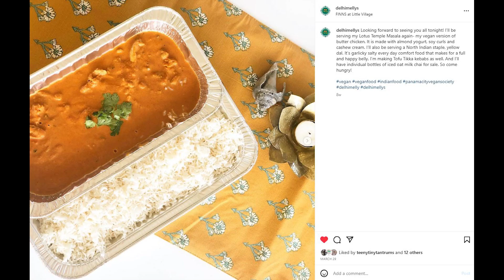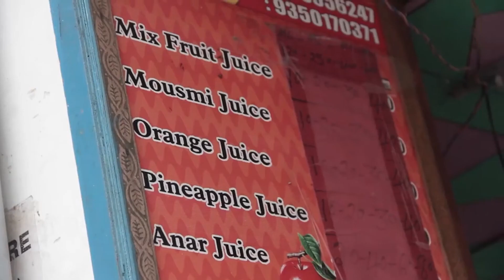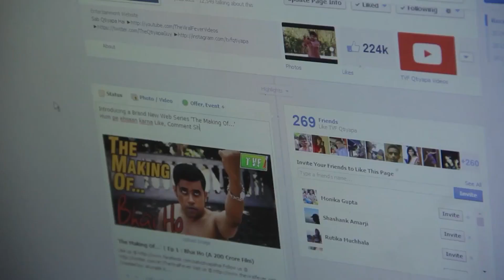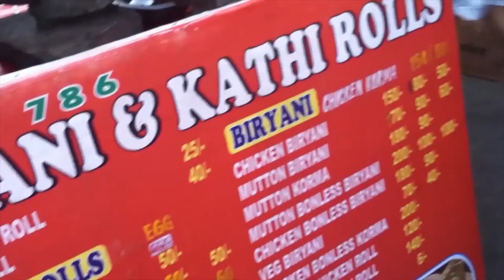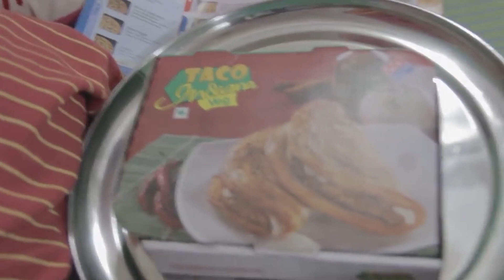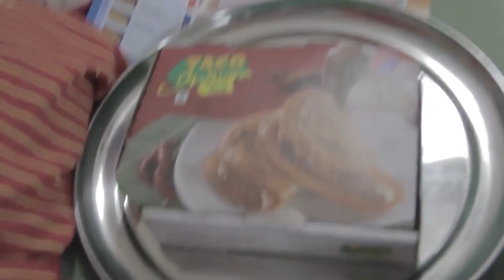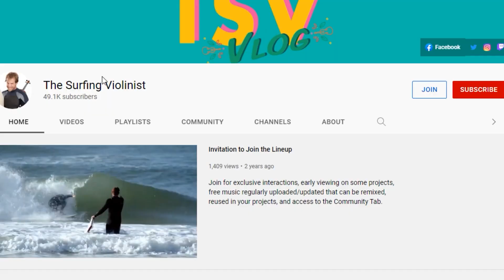A New Course Part 1 | TheSurfingViolinist Masala Vlog 25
Ford and Melissa take a few steps back to reassess the Indian dishes and drinks that have captivated them over the years in order to set more realistic goals for themselves in the kitchen in 2023 and beyond.

If you live in the Panama City area and would like to try some of my wife's delicious interpretations of Indian food and drink get in touch with her on social media:

This is the 25th Masala Vlog originally released June of 2023 covering events from January of 2023

25 | TMV  | A New Course | January 2023